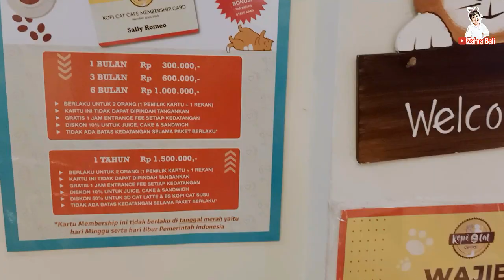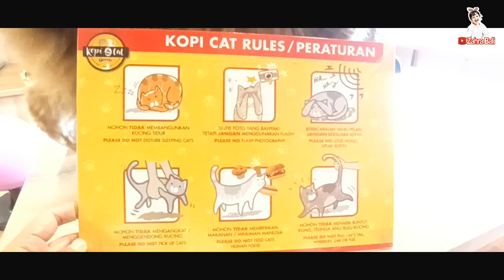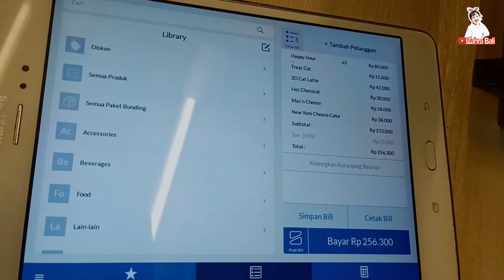KOPI CAT : CAFE FULL PULUHAN ANABUL !! SERUNYA SENSASI BERINTERAKSI DENGAN ANABUL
Assalamualaikum teman-teman
Yang penyuka dan penyayang kucing mana suaranyaaa??
hehe ini niii cafe dengan konsep seru banget dimana kita bisa berinteraksi dengan puluhan kucing di sana.
Tonton serunya seperti apa di video Yaya kali ini yaaa